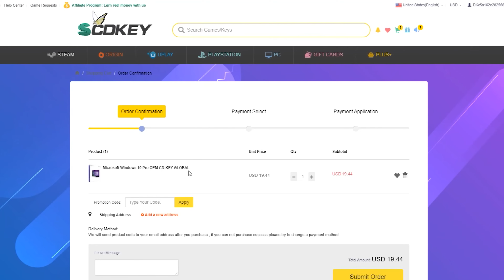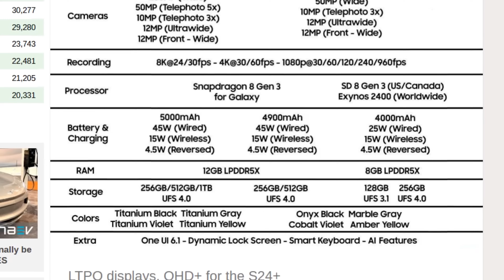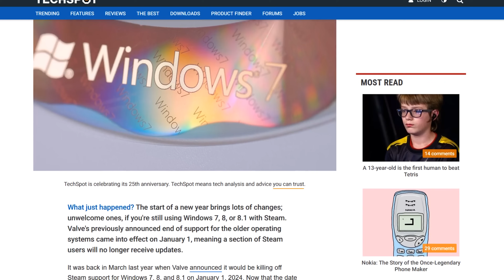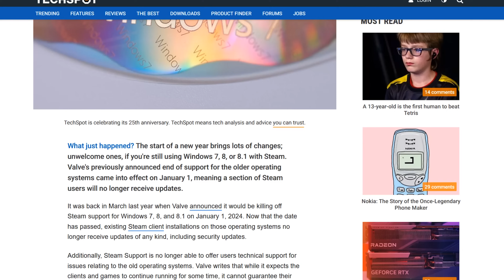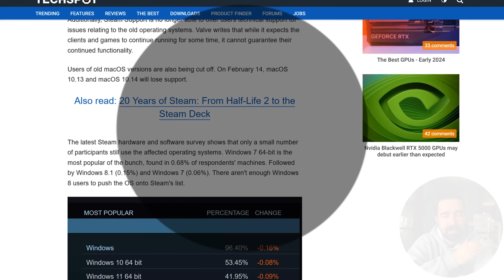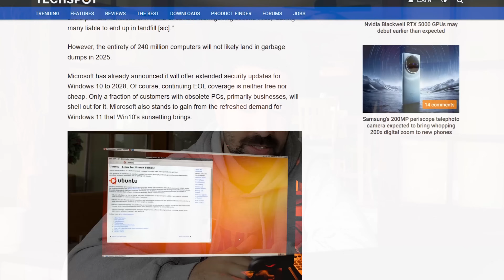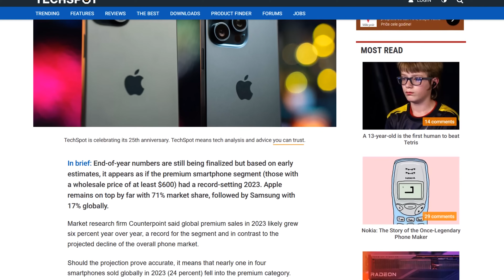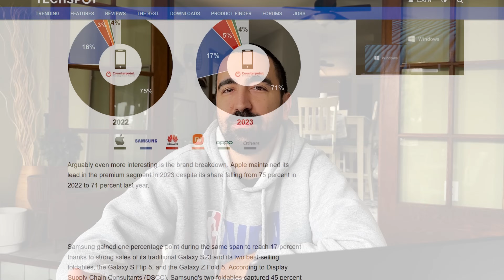PRVA VELIKA TECH NAJAVA ZA 2024.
SCDkey 25% popusta :SKBK